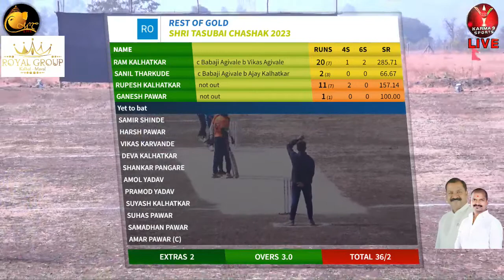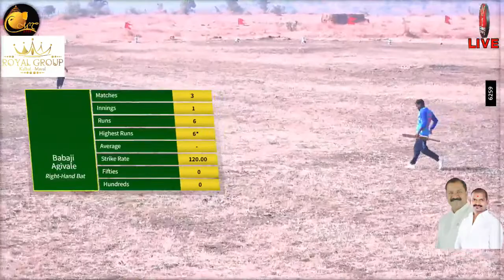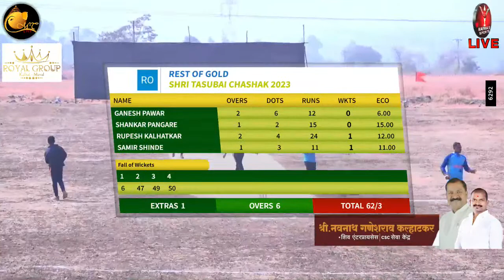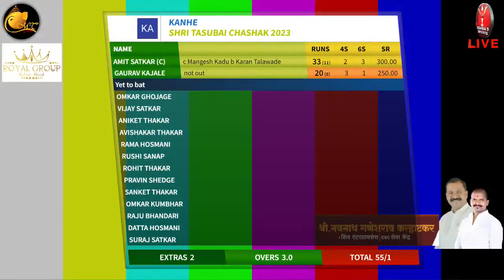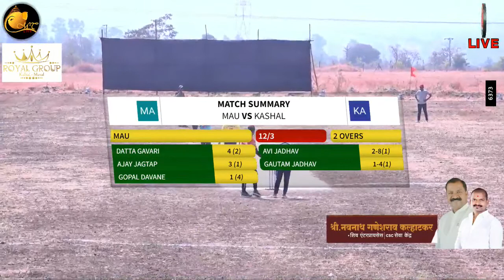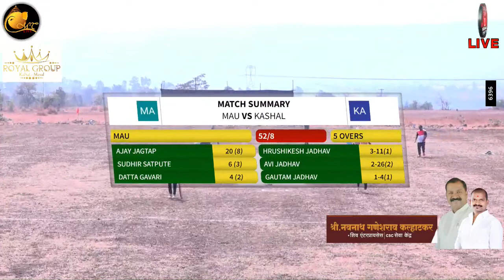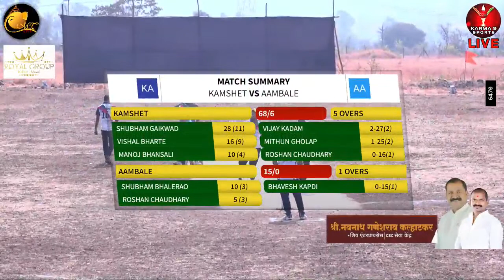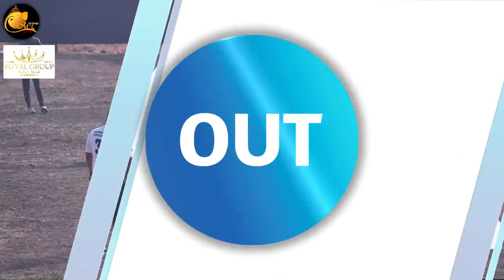Final Day | Shri Taasubai Chashak 2023 | Kalhat